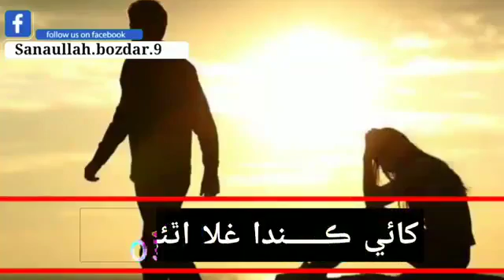SINDH JI JAN PRODUCTION SUKKUR UBAID RAJA 12